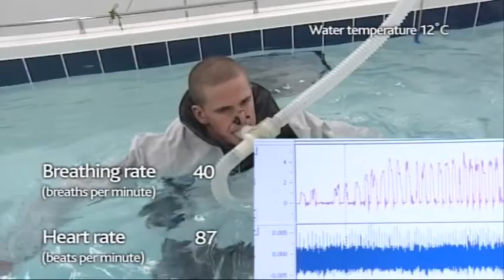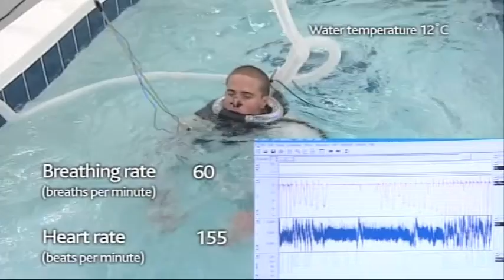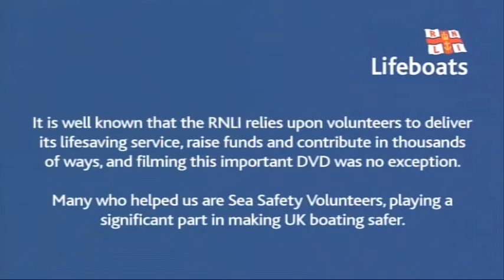RNLI Cold Water Shock Tender.mov